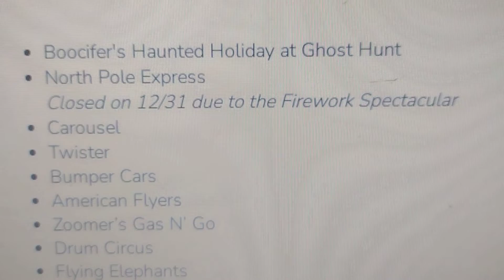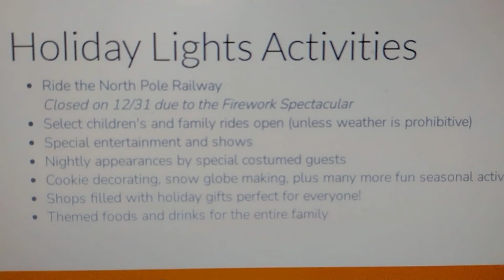Holiday Lights at Lake Compounce Holiday Season Info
This is The Holiday Lights Information for the Hoilday Season at Lake Compounce